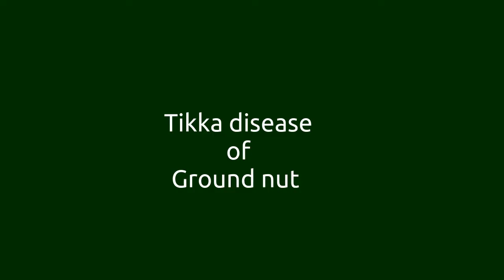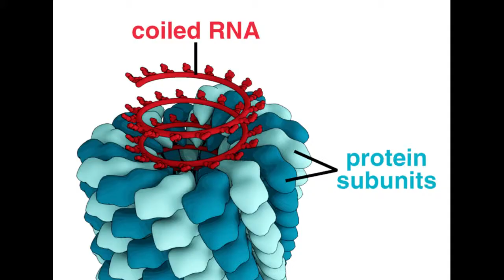Diseases of Plants